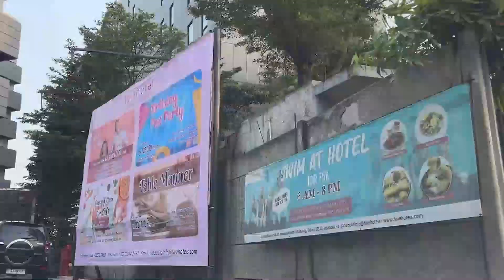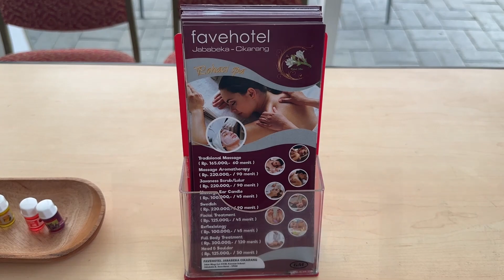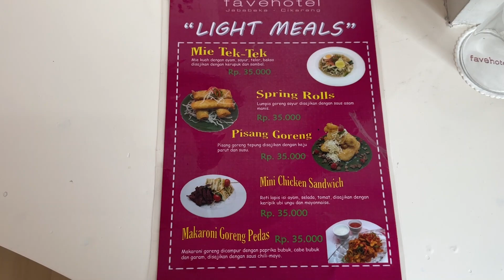Favehotel Cikarang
Kali ini @yuajourney lagi ada cikarang dan kita akan coba staycation di salah satu hotel yang berada di kawasan industri jababeka.
Seperti apa suasana hotelnya, ayo ikutin...